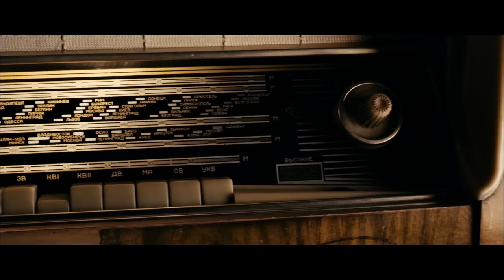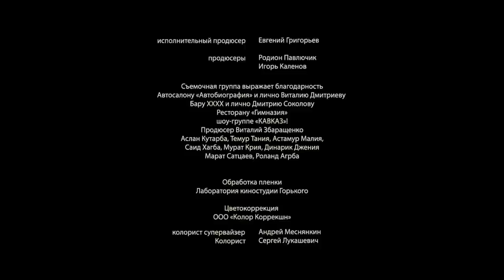Taming of the Shrews. Russian Movie. Comedy. StarMediaEN